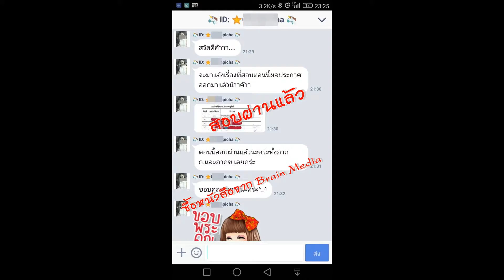Loadแนวข้อสอบ พนักงานเขียนแบบ กรมโยธาธิการและผังเมือง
- ความรู้เกี่ยวกับกรมโยธาธิการและผังเมือง
- พระราชบัญญัติจัดรูปที่ดินเพื่อพัฒนาพื้นที่ พ.ศ. 2547
- แนวข้อสอบพระราชบัญญัติการผังเมือง พ.ศ.2518 และแก้ไขเพิ่มเติม
- การออกแบบสถาปัตยกรรม
- แนวข้อสอบการเขียนแบบและการวิเคราะห์โครงสร้าง
- แนวข้อสอบเขียนแบบเทคนิคเบื้องต้น
- แนวข้อสอบการเขียนแบบด้วยโปรแกรมคอมพิวเตอร์
- การออกแบบและตัวอย่างรายการคำนวณ
- งานระบบภายในอาคาร